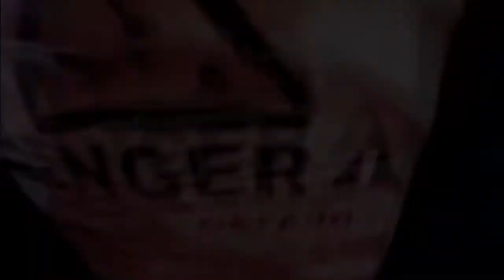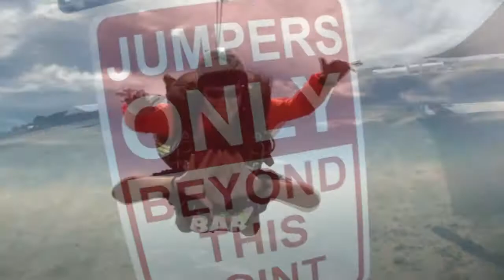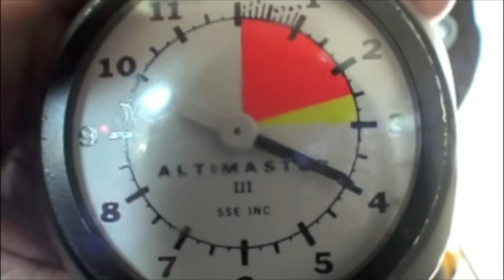Natalie Enda's Tandem skydive!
Natalie Enda's tandem skydive on Saturday, July 21, 2012 with Amy Attivissmo.